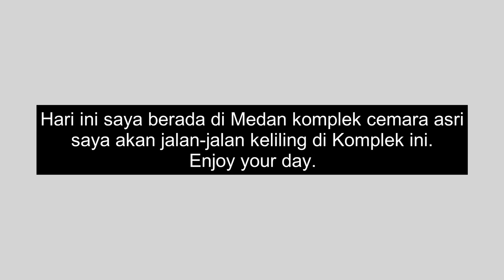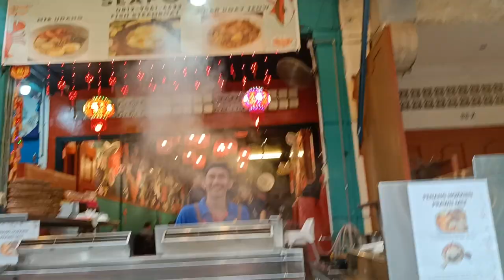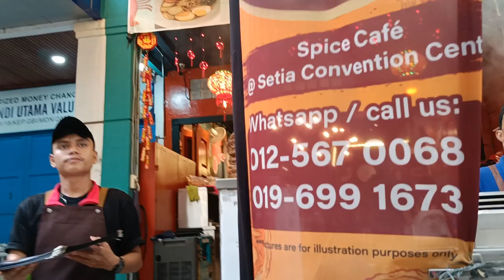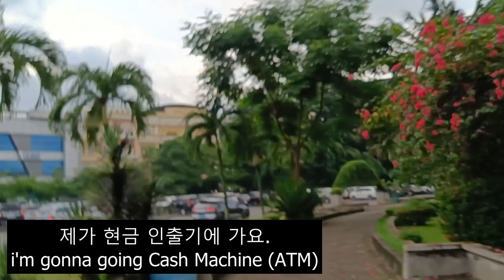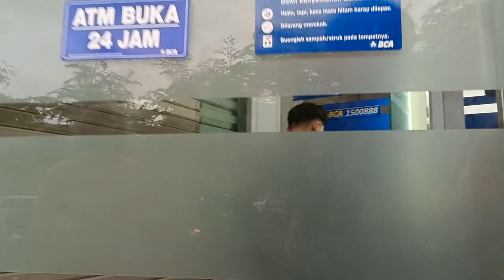Jalan Jalan ke Cemara Asri | Rickey Thaniel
Enjoy the Weekend and Have a Great Day